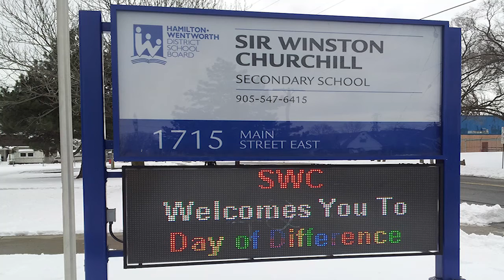HWDSB Day of Difference 2016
Member of Parlaiment Bob Bratina, presents Day of Difference organizer Susan Ruscinski with a letter from Prime Minister Justin Trudeau.  HWDSB Day of Difference brings high school students from across the district together to develop awareness and support for the LGBTQ community.